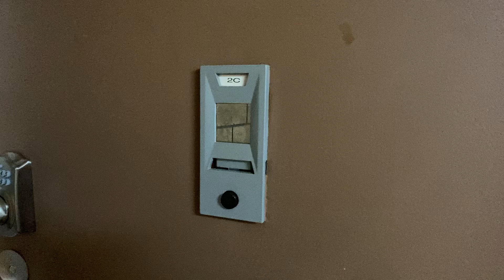Video 347 91st Street 2C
Clean, spacious, perfect apartment on a quiet block in Bay Ridge.

This 2nd floor walk-up has a nice open kitchen with plenty of cabinets, a full-size oven and a dishwasher. The main room is spacious,  with areas for both dining and living room furnishings. The bedroom comfortably fits a queen bed and a few dressers and a desk; and also has a big double door closet.
Amenities continue with a stacked washer/dryer, built-in heating/air conditioning units and a little balcony.

The location is ideal. On a quiet block, but not far from 3rd Avenue and the 86 Street R train. There is also parking next door, for a monthly fee.

Get in touch to schedule a showing.